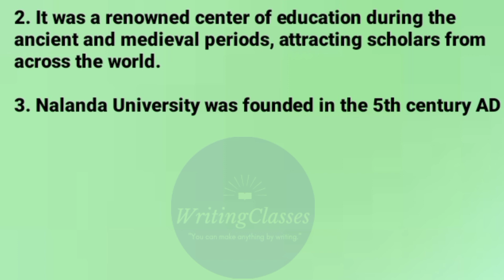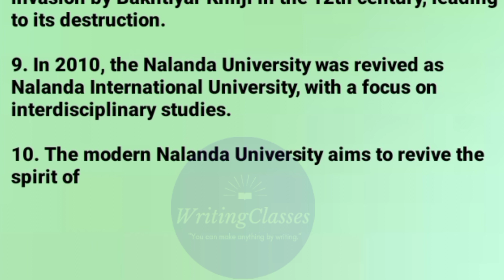10 lines essay on Nalanda Vishwavidyalaya